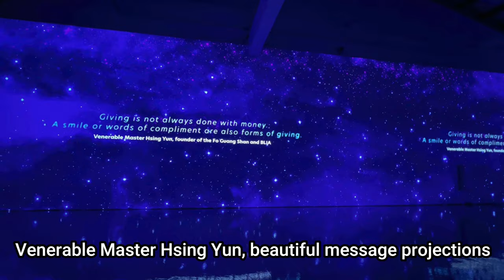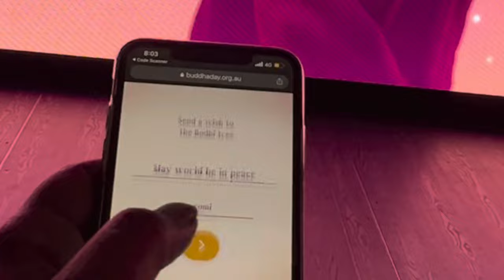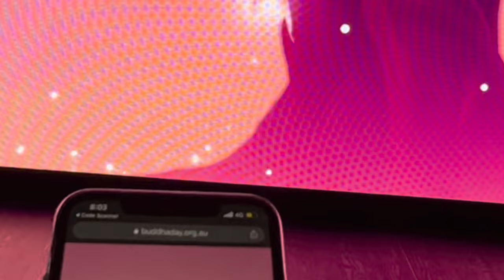Vlog 70 | The Art After Dark | The Lord Buddha Day | City of Melbourne | Fed Square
Fed Square come to life after dark, on last Friday night with an epic Fed Live with Briggs.The projection of constellation on water was mesmerising. Also the city celebrated Buddha’s Day & Multicultural Festival by adding your messages of hope to the Virtual Wishing Tree. Beautiful Lotus gardens, projection of bodhi tree was truly breathtaking.

Bit of History about DJ Antidope
DJ Antidope is Melbourne's first Youtuber DJ who got featured in local news. He uses his vlog to showcase two things: his original DJ music mixes, images and footage of his life, travels, and two of his big loves, Docklands and Melbourne.
He has been featured in local newspapers -

He loves interacting with people, so he turned his passion for music and Vlogging into mixing together with his original music composition and creations.
He is shooting and vlogging around Melbourne as "Visit Melbourne" Diaries, by covering each and every laneway of the City of Melbourne.
It's a small initiative to revive cafes, restaurants and small businesses as the Pandemic has hit this industry hard. He will be covering Melbourne streets with important places of attractions and places to eat, drink coffee and enjoy the day.

If you are in Australia and want to party, Call DJ Antidope.
Partying with Melbourne's First YouTuber DJ elevates it to the next level. So Do you want to get featured in your next Club night outs, B'Day bash, Wedding, Anniversary or any special occasion Call DJ Antidope Now!

DJ Equipment - @Pioneer DJ Pioneer DDJ FLX6.

Video Equipments -
Still Photography - @Nikon USA  DSLR  and @Apple iPhone XS Max
Vlog Camera - @Insta360  One R One Inch - 5.3K
Action Camera - @Insta360  One R 4.0K
360 Action Camera - @Insta360  Twin Mod
Invisible Selfie Stick— @Insta360